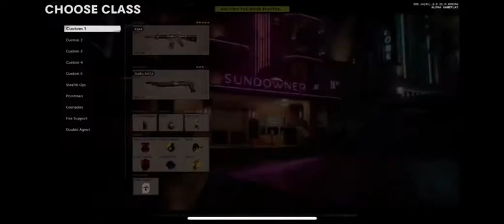COD CW alpha